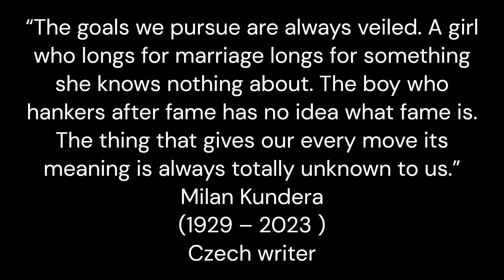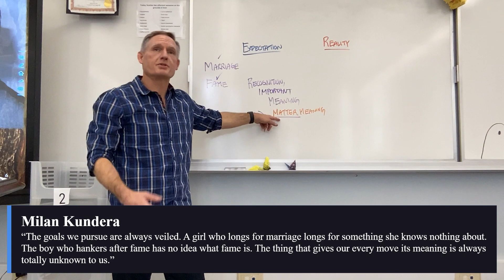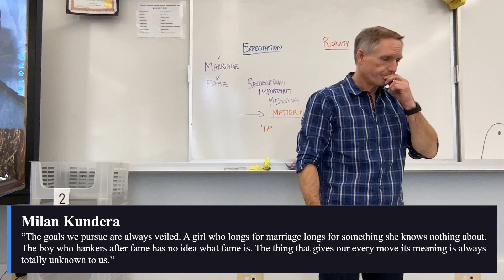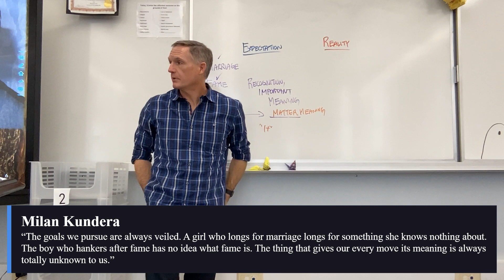Milan Kundera (January 30, 2024) [period 6]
This is a microwaved version of our 4th period talk...

“The goals we pursue are always veiled. A girl who longs for marriage longs for something she knows nothing about. The boy who hankers after fame has no idea what fame is. The thing that gives our every move its meaning is always totally unknown to us.”
Milan Kundera
(1929 – 2023 )
Czech writer